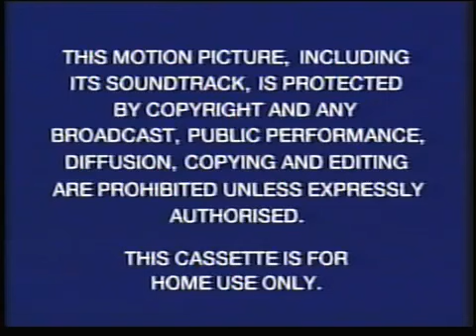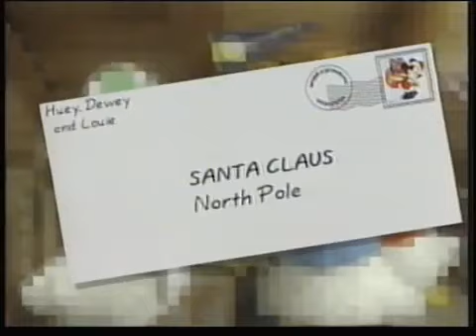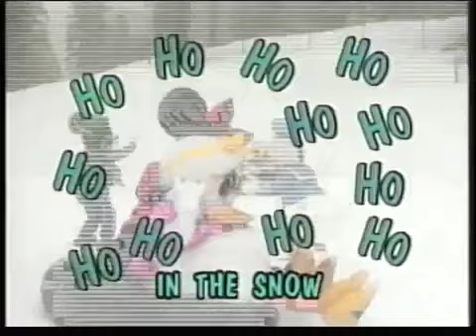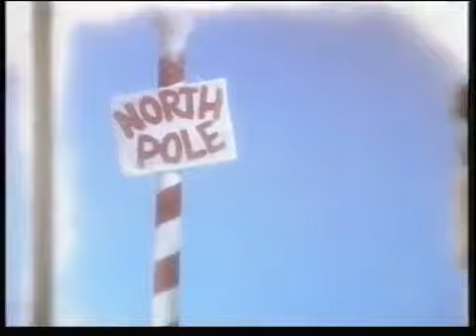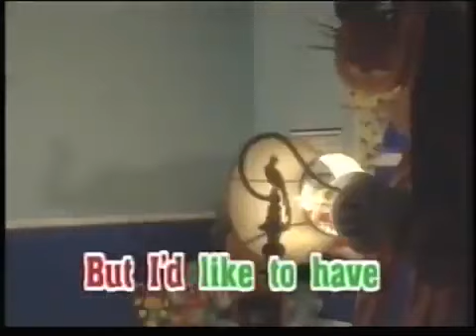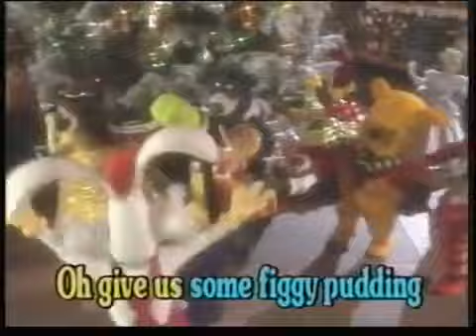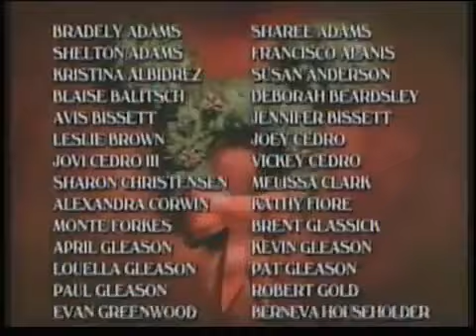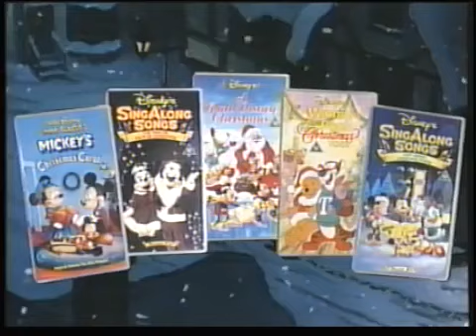Disney's Sing-Along Songs: The Twelve Days of Christmas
Very Merry Christmas
Deck the Halls
Dear Santa
Jingle Bells
Snow Ho-Ho
Hip Hop Noel
He Delivers
The Twelve Days of Christmas
An Elephant for Christmas
Here Comes Santa
O Christmas Tree/We Wish You a Merry Christmas